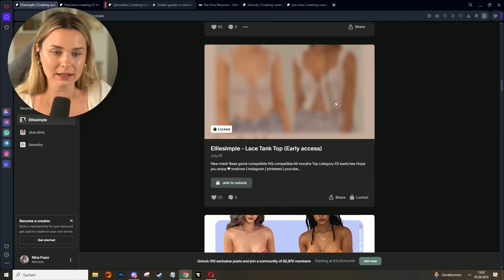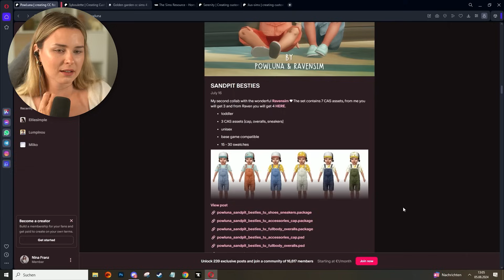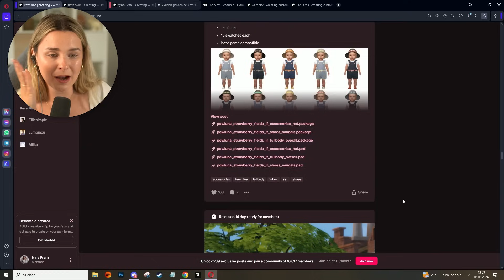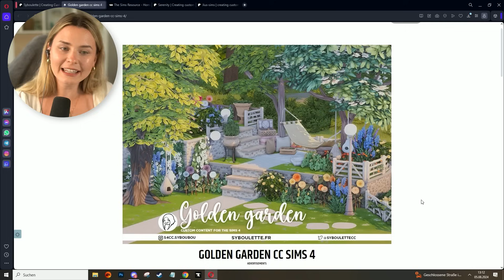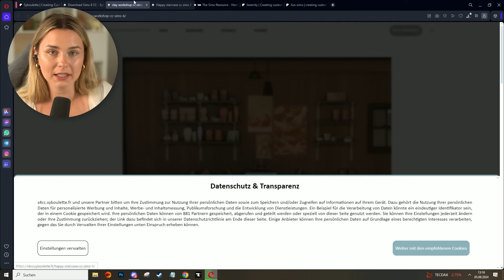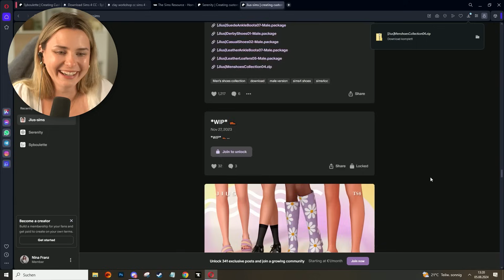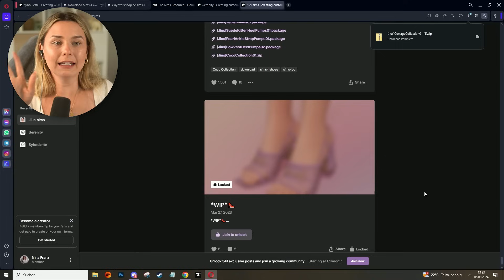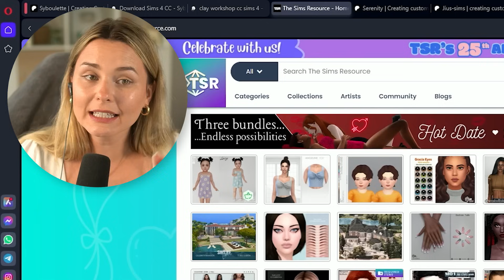HIER gibt es die schönsten SCHUHE für Die Sims 4! 😍 | simfinity